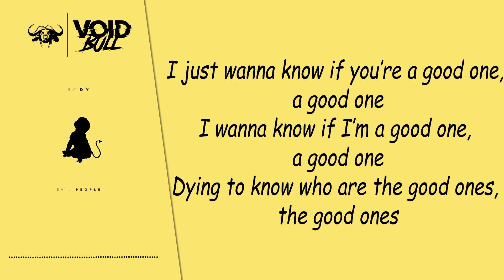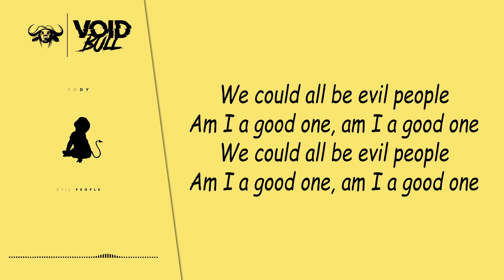RØDY - Evil People (Lyric Video)